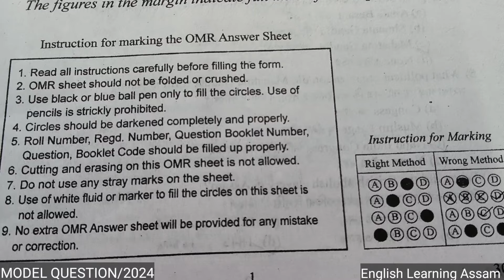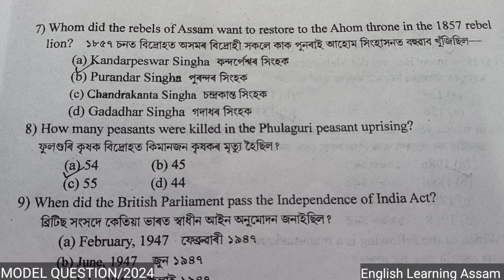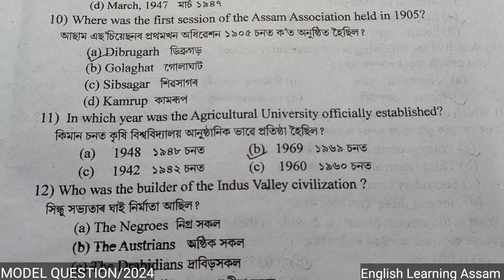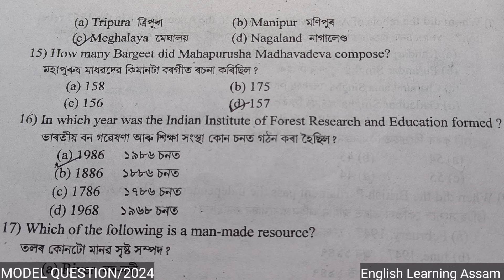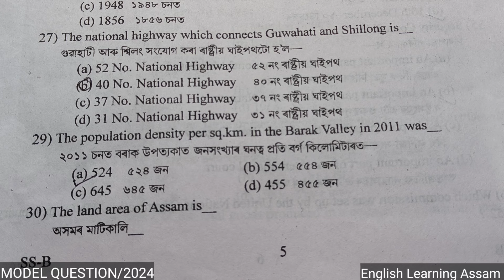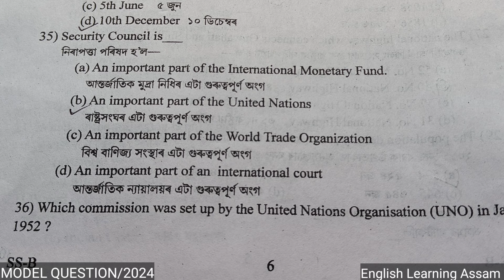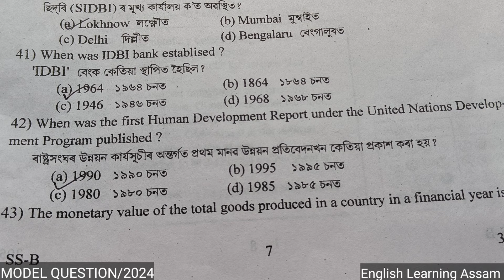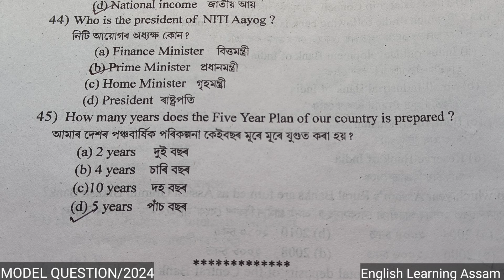model question paper 2024 class 10 social science|class 10 social science important question 2024mcq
model question paper 2024 class 10 social science|class 10 social science important question 2024 mcq| hslc exam 2024
class 10 pre test question paper 2023 social science|pre test examination 2023 class 10 social science
class 10 pre test question paper 2023 social science|pre test examination 2023 class 10 english|social science class 10 mcq
In this video you will get:-
hslc  exam 2024 social science
hslc question paper 202e
pre test exam 2023 social science
pre test 2023 social science
pre test 2023 social science question

After watching this video,you will learn about the various kinds of question paper solution including HSLC of Social Science

For Pre Test 2023, Class X, Question Paper Solution,Follow the following link:-

For Pre Test Exam 2023 24 Question Paper Solution